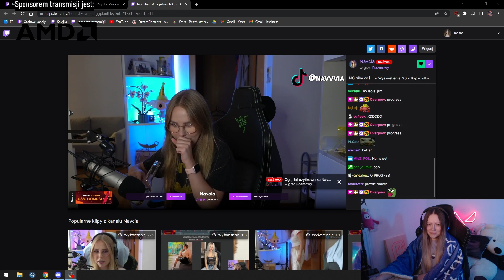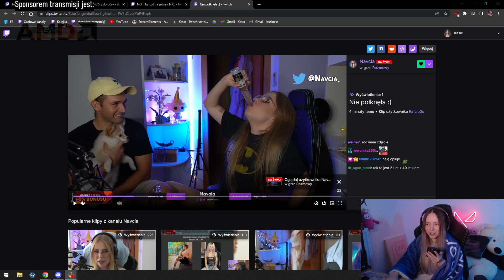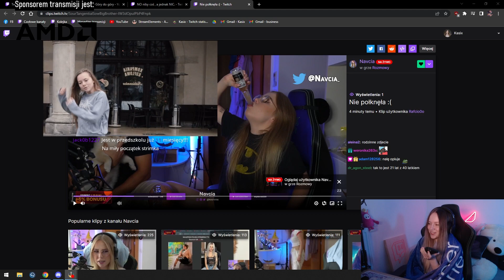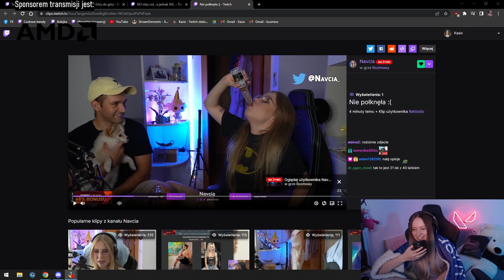KASIX UCZY ROBIC TORNADO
pozdrawiam